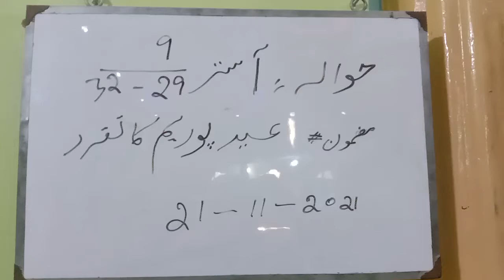November 22, 2021